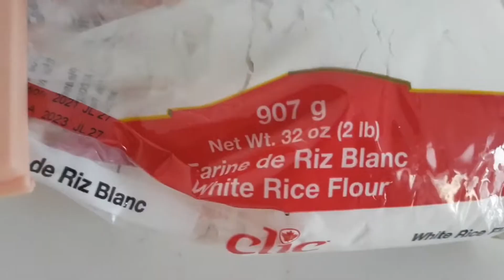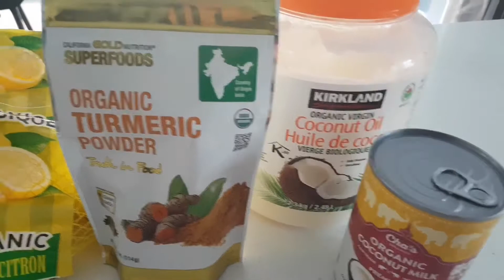Gluten-free Lemon Squares |مربعات الليمون خالية من الغلوتين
Lemon Square recipe - وصفة مربعات الليمون

Ingredients

For the base:
1 3/4 cup of almond flour
1/2 cup rice flour
1/4 cup melted coconut oil
1/4 cup maple syrup

For the top layer:
1/3 cup lemon juice
4 tbsp rice flour
1 cup coconut milk
1/3 cup maple syrup
1/2 tsp vanilla extract
2 tbsp melted coconut oil
Zest of 1 lemon
1/8 tsp turmeric

المكونات

للقاعدة:
1 3/4 كوب دقيق لوز
1/2 كوب دقيق أرز
1/4 كوب زيت جوز الهند المذاب
1/4 كوب شراب القيقب

للطبقة العليا:
1/3 كوب عصير ليمون
4 ملاعق كبيرة دقيق أرز
1 كوب حليب جوز الهند
1/3 كوب شراب القيقب
1/2 ملعقة صغيرة من خلاصة الفانيليا
2 ملعقة كبيرة زيت جوز الهند المذاب
قشر 1 ليمونة
1/8 ملعقة صغيرة كركم